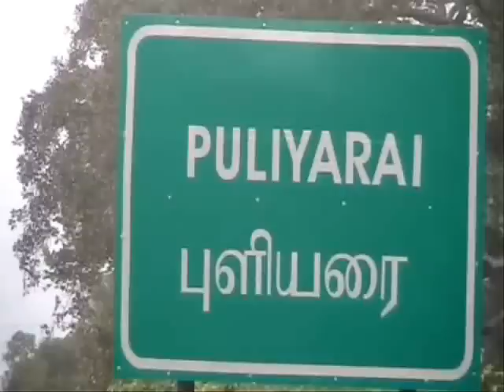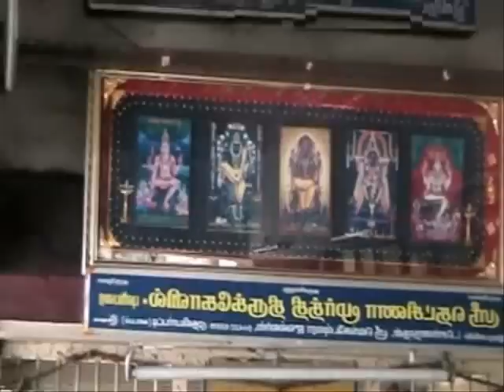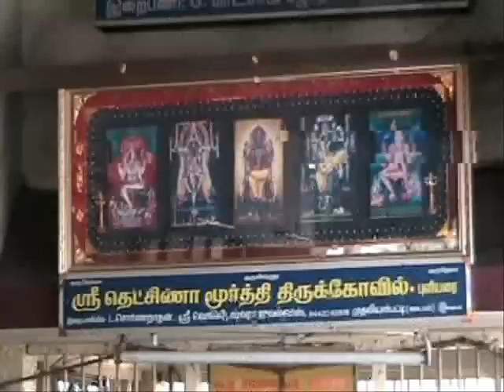kerala tenkasi puliyarai kovil.wmv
south tamilnadu guru kovil